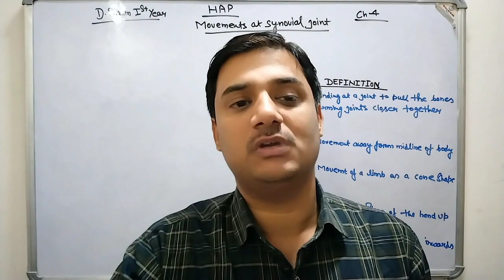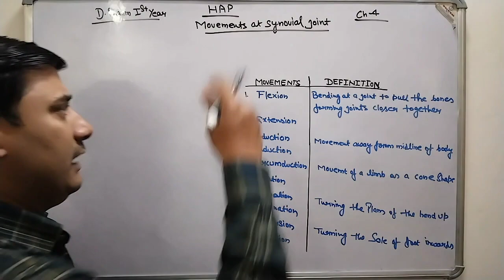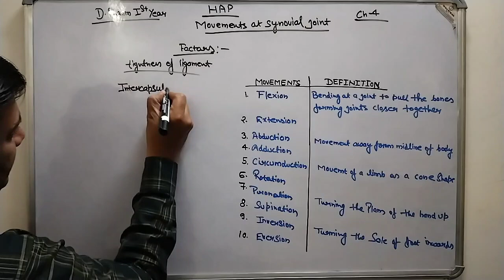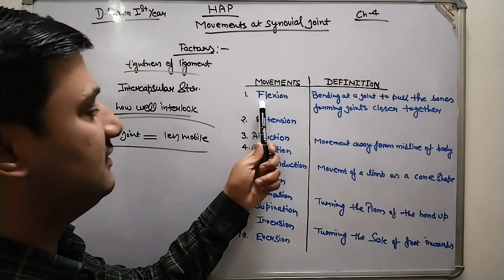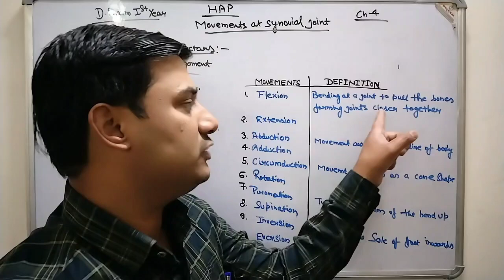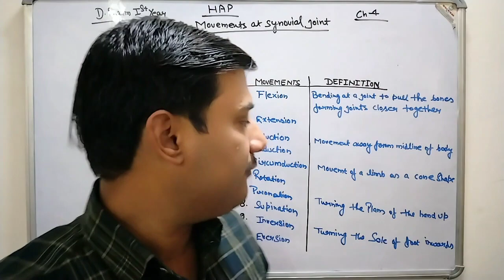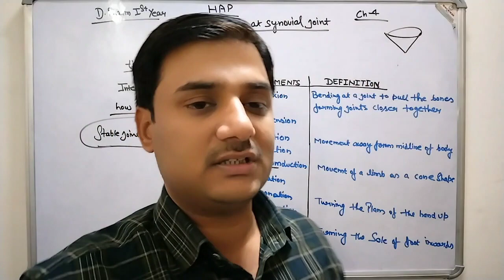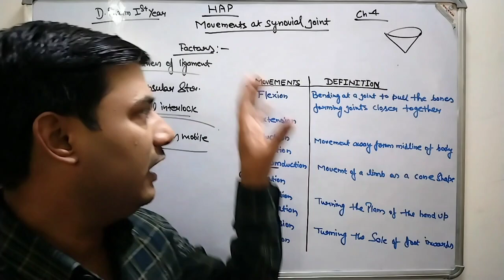Movements at Synovial Joint!! Joint!!HAP!!D.Pharm! B.Pharm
TOPIC - Movements at Synovial Joint

CHAPTER-4